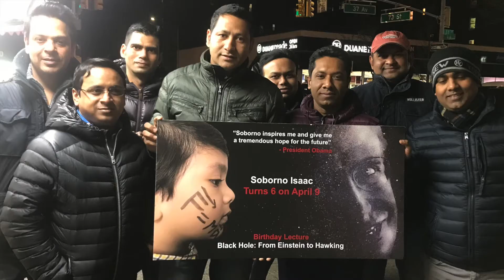Dr. Sayed Sujon Letter to Soborno Isaac to Explain e= mc2